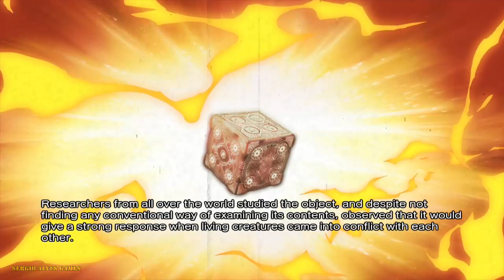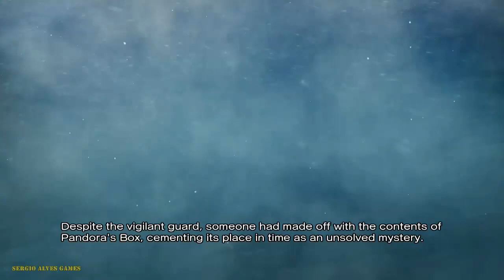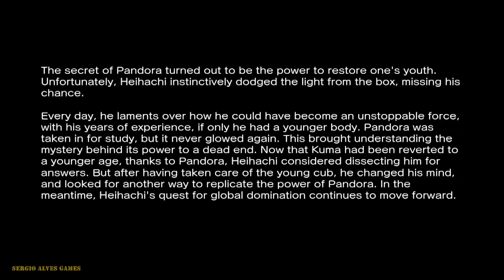STREET FIGHTER X TEKKEN - MODO ARCADE COMPLETO COM HEIHACHI & XIAOYU (PS3) NO COMMENTARY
Embora os dois jogos de luta sejam bem distintos, em Street Fighter x Tekken existem várias adaptações. Os personagens de Tekken se adaptaram aos seis botões de Street Fighter, mas também podem jogar com o mesmo esquema de quatro botões visto em Tekken. O jogo é baseado no estilo 2.5D de Street Fighter IV e os personagens de Tekken podem até fazer os Ultra Combos vistos no jogo, mas sem perder a jogabilidade de Tekken.

Although the two fighting games are very different, in Street Fighter x Tekken there are several adaptations. Tekken characters have adapted to Street Fighter's six buttons, but can also play with the same four-button scheme seen in Tekken. The game is based on the 2.5D style of Street Fighter IV and Tekken characters can even do the Ultra Combos seen in the game, but without losing the Tekken gameplay.

Aunque los dos juegos de lucha son muy diferentes, en Street Fighter x Tekken hay varias adaptaciones. Los personajes de Tekken se han adaptado a los seis botones de Street Fighter, pero también pueden jugar con el mismo esquema de cuatro botones que se ve en Tekken. El juego está basado en el estilo 2.5D de Street Fighter IV y los personajes de Tekken pueden incluso hacer los Ultra Combos que se ven en el juego, pero sin perder la jugabilidad de Tekken.